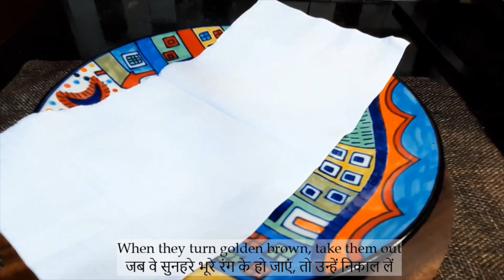प्याज़ की कचौरी | Pyaj ki Kachori | हलवाई जैसी स्पेशल कचौड़ी | फूली फूली | खस्ता और करारे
Follow here:
Recipe for Pyaj Kachori

Ingredients:
[Coarse spices]
[For dough]
All purpose flour - 200 gm
Nigella & Carom seeds - 1 tsp
Salt - to taste
Vegetable oil - 5 tsp (25ml)
Water
[For filling]
Green chili (chopped) - 1
Ginger (crushed) - 1/2 inch
Kashmiri chili powder - 1/2 tsp
Coriander powder - 1/2 tsp
All purpose spices - 1 tsp
Cumin powder - 1/2 tsp
Aamchoor powder - 1 tsp
Potato (boiled & peeled) - 1 medium
Coriander leaves - 2 tsp
Oil for frying
Method:
Dry roast coriander, cumin, fennel and fenugreek and grind coarsely and keep aside
Take all purpose flour in a bowl
Add nigella & carom seeds and salt
Mix and add oil in batches
It should start binding
Add water in batches
Make a dough and let it rest for 10 minutes
Heat oil in a kadahi
Add cumin and onion
Keep stirring and add salt
Add green chili and ginger
Add garlic paste
Add turmeric, Kashmiri chili and coriander powder
Add all purpose spices and roasted cumin powder
Add aamchoor powder and the spices roasted and ground earlier
Add ghee and gram flour
Mix nicely
Add kasuri methi and garam masala powder
Mash a boiled and peeled potato into it
Add coriander leaves
Keep the stuffing aside
Knead the dough again and make balls
Make patties and fill with stuffing
Seal neatly and pat with the palms
Roll a little
Place in the heated oil with care for frying
Stir and flip to ensure it cooks properly from all sides
When they turn golden brown, take them out
Serve with tamarind chutney
It's crispy and flaky with perfect texture
Yummy Pyaaj Kachori is Ready
प्याज कचौरी बनाने की विधि

सामग्री:
[मोटे मसाले]
- धनिया - 1 चम्मच
- जीरा - 1/2 चम्मच
- सौंफ़ - 1/2 चम्मच
- मेथी - 1/4 चम्मच
[डो के लिए]
मैदा  - 200 ग्राम
मंगरैला अजवायन - 1 चम्मच
नमक स्वादानुसार
वनस्पति तेल - 5 चम्मच (25 मिली )
पानी
[भरावन के लिए]
जीरा - 1/2  चम्मच
प्याज (कटा हुआ) - 2  मध्यम
नमक स्वादानुसार
हरी मिर्च (कटी हुई) - 1
अदरक (कुटी हुई) - 1/2 इंच
लहसुन का पेस्ट - 1 चम्मच
हल्दी पाउडर - 1/2  चम्मच
कश्मीरी मिर्च पाउडर - 1/2  चम्मच
धनिया पाउडर - 1/2  चम्मच
ऑल परपस  मसाले - 1 चम्मच
जीरा पाउडर - 1/2  चम्मच
आमचूर पाउडर - 1 चम्मच
धनिया - 1/2 चम्मच
जीरा - 1/2 चम्मच
सौंफ़ - 1/2 चम्मच
मेथी - 1/2 चम्मच
घी - 1 चम्मच
बेसन - 2 चम्मच
कसूरी मेथी - 1 चम्मच
गरम मसाला पाउडर - 1/2 चम्मच
आलू (उबला हुआ और छिला) - 1 मध्यम
धनिया पत्ती - 2 चम्मच
तलने के लिए तेल
तरीका:
धनिया, जीरा, सौंफ और मेथी को सूखा भूनें और दरदरा पीस कर रख लें
एक कटोरे में मैदा लें
मगरैला - अजवायन और नमक डालें
मिलाएं और तेल को थोड़ा - थोड़ा कर डालें
यह बंधना शुरू हो जाएगा
थोड़ा - थोड़ा कर पानी डालें
ठीक से गूंथ कर 10  मिनट के लिए रख दें
एक कढ़ाही में तेल गरम करें
जीरा और प्याज डालें
हिलाते रहें और नमक डालें
हरी मिर्च और अदरक डालें
लहसुन का पेस्ट डालें
हल्दी, कश्मीरी मिर्च और धनिया पाउडर डालें
ऑल परपस मसाले और भुना जीरा पाउडर डालें
इसमें आमचूर पाउडर और पहले भुने और कुटे मसाले डालें
घी और बेसन मिलाएं
अच्छी तरह से मिलाएं
कसूरी मेथी और गरम मसाला पाउडर डालें
एक उबले आलू को मैश कर लें
धनिया पत्ती डालें
भरावन तैयार है - इसे रख दें
फिर से थोड़ा गूंधें और लोई बनाएं
पैटीज़ बनाएं और कटोरी जैसा आकर देकर भरावन डालें
करीने से सील करें और हथेलियों से थपथपाएं
थोड़ा बेल लें
तलने के लिए सावधानी से गरम तेल में रखें
चलाएं और सभी तरह से अच्छे से पक जाने के लिए पलटें
जब वे सुनहरे भूरे रंग के हो जाएं, तो उन्हें निकाल लें
इमली की चटनी के साथ परोसें
यह खस्ता, परतदार और शानदार है
स्वादिष्ट प्याज़ कचौरी तैयार है
Halwai style Onion kachori,
जोधपुरी प्याज़ कचोरी बनाने की विधि,
प्याज़ की कचोडी, प्याज़ की कचौडी,
राजस्थान recipe, Rajasthani, pyaj ke pakode, pyaj ka achar, pyaaz,